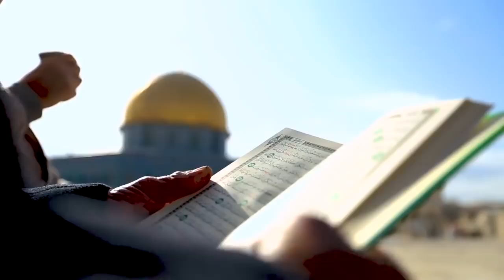شاهد الخطاب المتلفز لجلالة الملك عبدالله الثاني بن الحسين للأردنيين